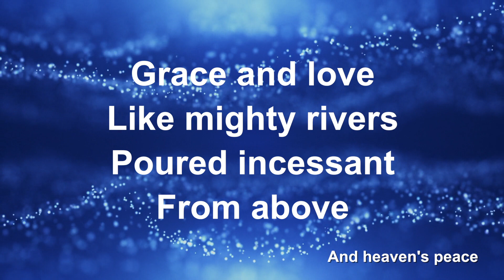Here Is Love - Lyric Video (with vocals)